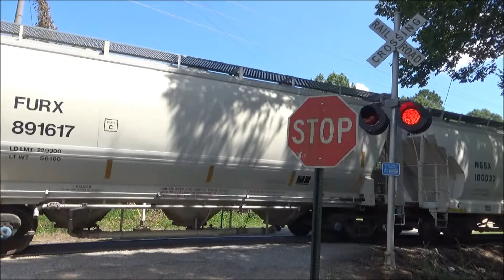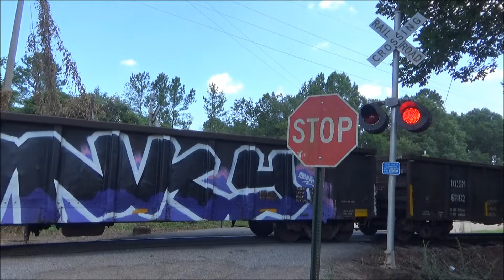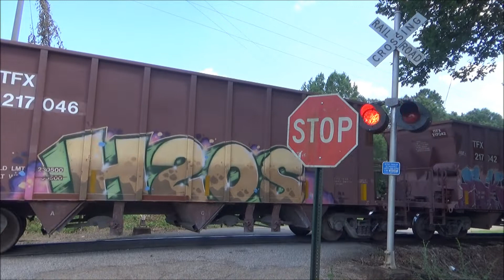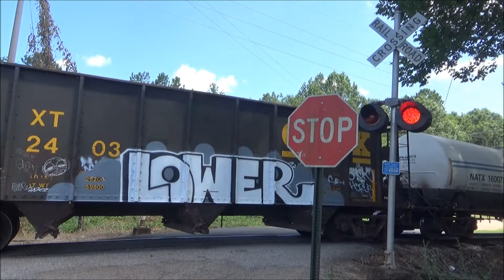Bemiston Avenue Railroad Crossing (North Side), Talladega, AL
Signal on the left: 2 pairs of WCH 12x20 inch lights with Electo-tech LEDs and a WCH Type 4 electronic bell.
Signal on the right: 2 pairs of WCH 12x20 inch lights with Electro-tech LEDs.

After catching the EARY shoving through the crossing, I decided to set-up and film the other side of it in action, since the lighting would allow for it as well. After a bit of waiting, the EARY began their journey back to Sylacauga, this time with one of the GP38-2s in the lead.

Since I last recorded this crossing in action, the EARY has sadly replaced the WRRS mechanical bell here with the current WCH Type 4 e-bell. I actually discovered this upgrade here back in January of 2019, and even got a video of it, but it wasn't a proper crossing video as I wasn't able to get my camera set-up for it.
However, on this day, I was finally able to get a proper crossing video of it. As you can see, thankfully these older gateless L&N signals still remain otherwise unchanged.